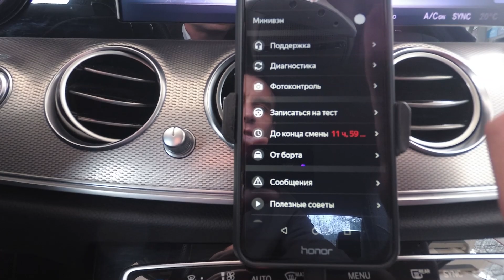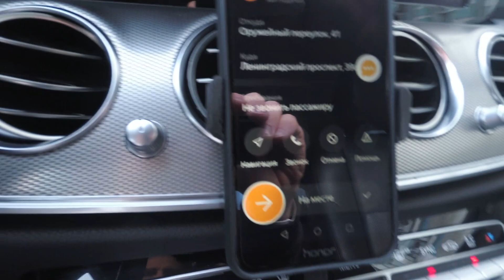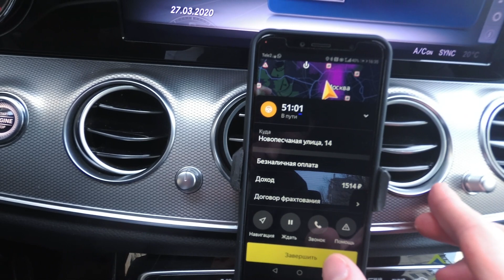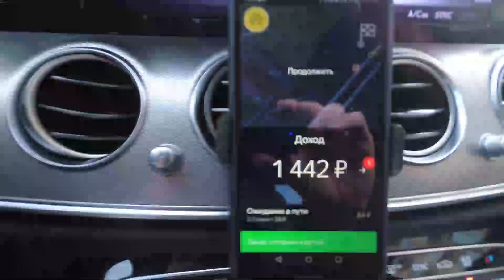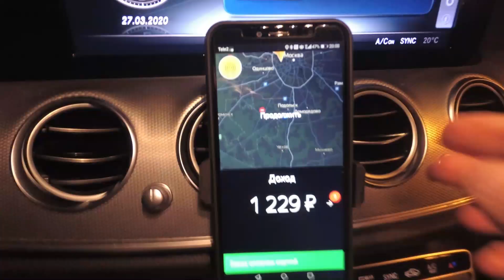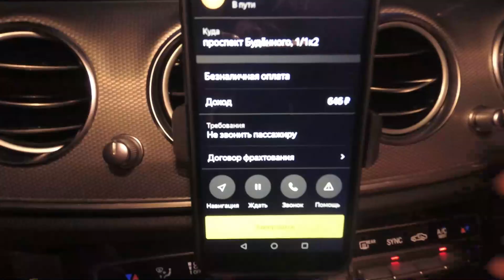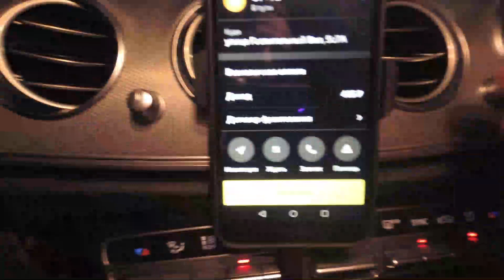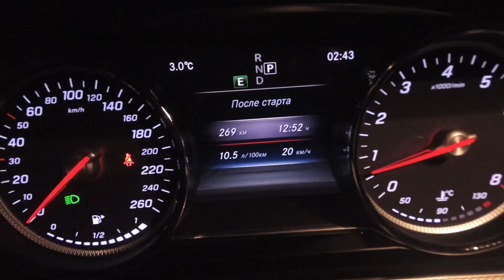Пятничный заработок в бизнес такси перед самоизоляцией | Новости от яндекса | Траффик как перед НГ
Смена в пятницу 27 марта была похожа на предновогоднюю смену в такси. Заказы падали с коэффициентом, а пробки на дорогах были под 9 баллов. Сколько я заработал в бизнес-такси в эту пятницу смотрите в моём ролике.